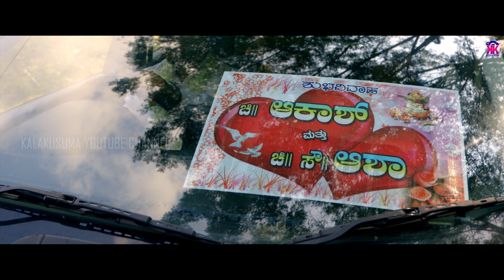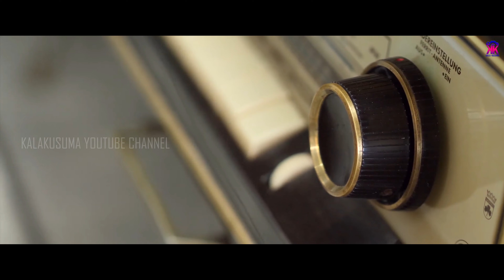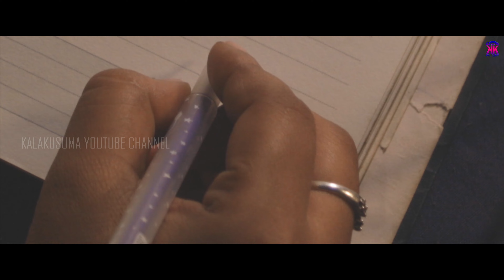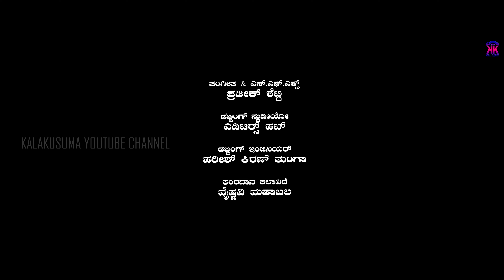Guddi Cross 02 Kannada 4 K Short Movie | Raghavendra S Acharya | Arun Bhagavath | Prathik Shetty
Presenting the Full Kannada Short Movie "Guddi Cross 02" Starring Guru Kundapura, Sowrabha A Acharya, Meghana Acharya Theerthalli, Sathish Acharya Ethinakatte, Shankar D M Halladi, Arun Bhagavath, Asha N Adiga, Adithi S Adiga, Venkatesh Hosakere, Nandayya Acharya, Janardhana Acharya Saibarkatte,  SP Devadiga Vaddarse DOP-Editing-DI-VFX- By Arun Bhagavath, Music By Prathik Shetty, Story, Dialogue & Directed By Raghavendra S Acharya, Produced By Shankar D M Halladi, Kalakusuma Youtube Channel &  Venkatesh Hosakere.

Kala kusuma Studio For More!
♫ Film Name : GUDDI CROSS 02
♫ Starring : Guru Kundapura, Sowrabha A Acharya, Meghana Acharya Theerthalli, Sathish Acharya Ethinakatte, Shankar D M Halladi, Arun Bhagavath, Asha N Adiga, Adithi S Adiga, SP Devadiga Vaddarse, Venkatesh Hosakere, Nandayya Acharya, Janardhana Acharya Saibarkatte. Nandaya Acharya kirthahalli
♫ Director : Raghavendra S Acharya
♫ Producer : Shankar D M Halladi, Kalakusuma Youtube Channel & Hosakere. Venkatesh
♫ Music & SFX : Prathik Shetty
♫ DOP, Editor, DI, VFX & Publicity Design : Arun Bhagavath
♫ Associate DOP : Darshan
♫ Camera & Post Production : Handmade Studio, Bangalore
♫ Dubbing Studio : Editors Hub, Udupi
♫ Dubbing Engineer : Harish Kiran Thunga
♫ Dubbing Artist : Vaishnavi Mahabala
♫ Title Design: harshith

Facebook : Raghavendra Acharya Syabrakatte